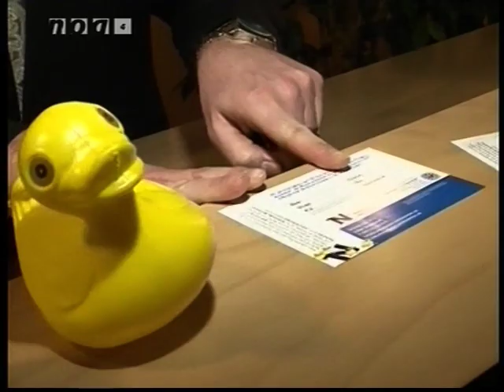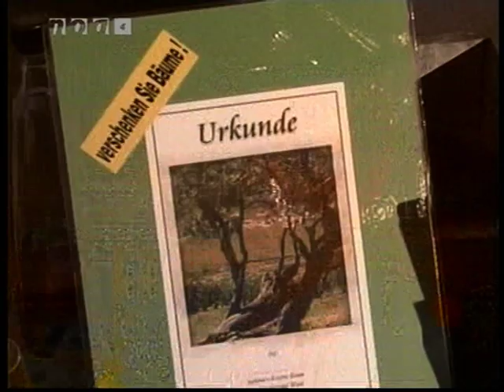Verabschiedung von Gunnar Urbach - Kirchengemeinde Falkenberg in Norderstedt